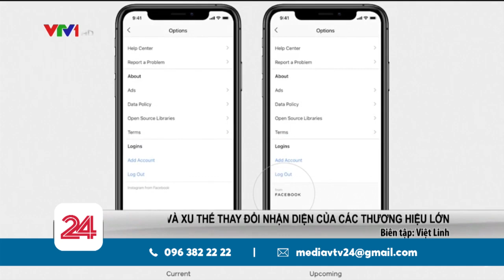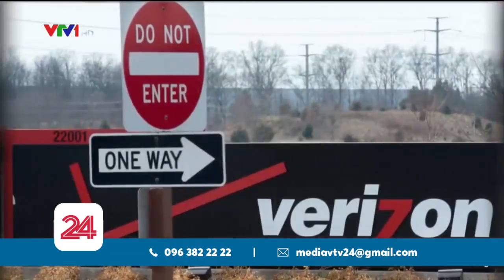Facebook và xu hướng thay đổi nhận diện | VTV24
Trong vòng vài tháng tới, người dùng Instagram hay Whatsapp sẽ đều nhìn thấy logo này trên ứng dụng của mình. Với chỉ 1 chữ “Facebook” viết hoa đơn giản và màu sắc đa dạng, logo này sẽ sẽ giúp người dùng nhận diện được các dich vụ trong hệ sinh thái của mạng xã hội lớn nhất toàn cầu.

Và không chỉ Facebook, việc tung ra thiết kế logo mới hay thay đổi nhận diện thương hiệu, đã từng được nhiều thương hiệu lớn áp dụng. Có những thiết kế mới được khen ngợi, nhưng cũng đã có hàng loạt tên tuổi lao đao sau khi thay đổi nhận diện. Vì sao mà xu hướng này vẫn đang tiếp tục được quan tâm?